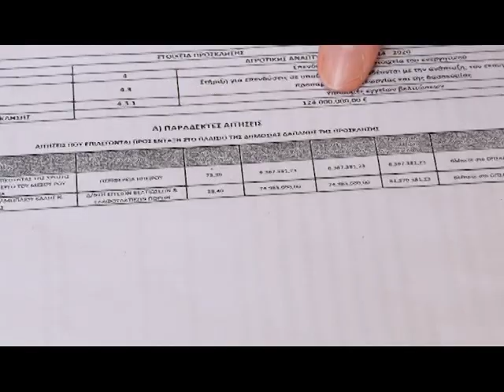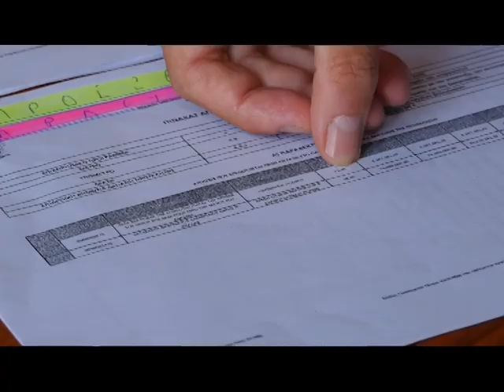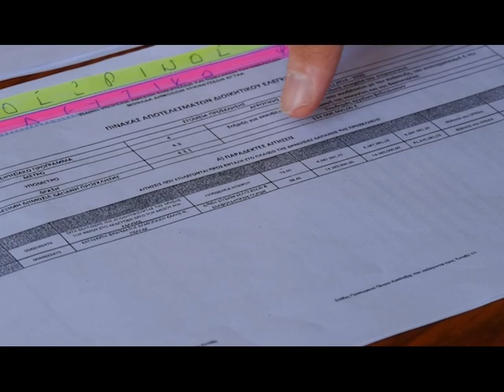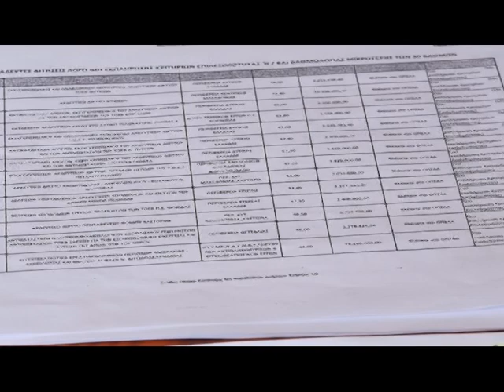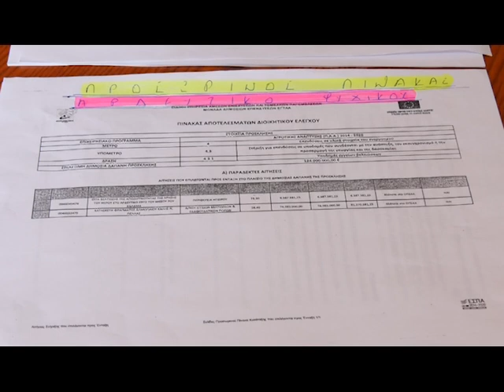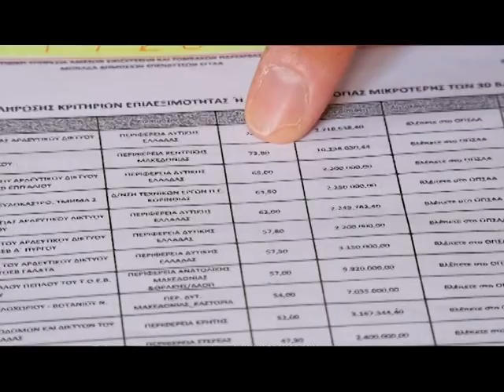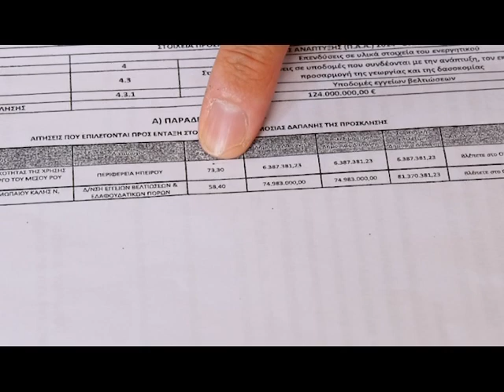Δ. Νότας για απόρριψη αρδευτικού δικτύου από το ΥΠΑΑΤ (27/05/2024)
✏️  Διαβάστε το σχετικό ρεπορτάζ 📽 του Infonews24

📌 Ρεπορτάζ 🖥: «Ξεσπάθωσε» ο Δήμαρχος Εμμανουήλ Παππά Δημήτρης Νότας, μετά τη χθεσινή αποκάλυψη του Infonews24, για την απόρριψη του έργου του αρδευτικού δικτύου Ψυχικού, από το Υπουργείο Αγροτικής Ανάπτυξης & Τροφίμων.